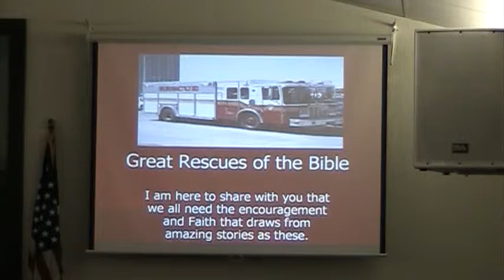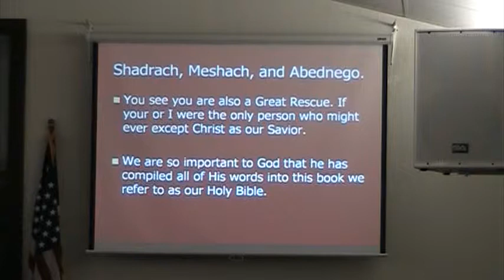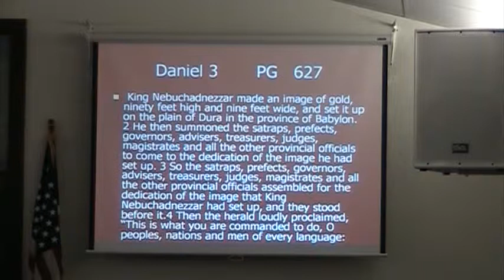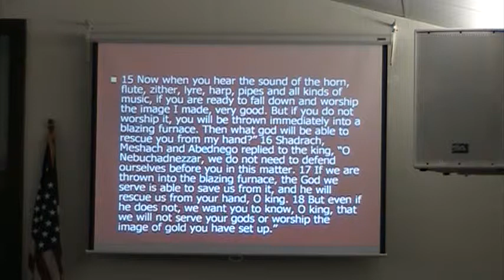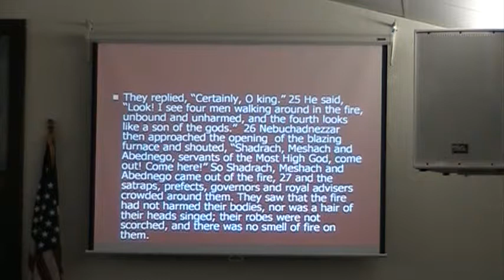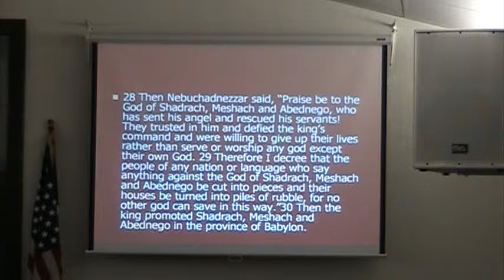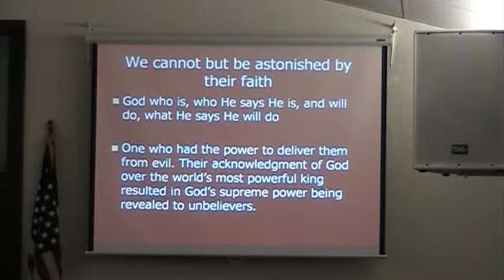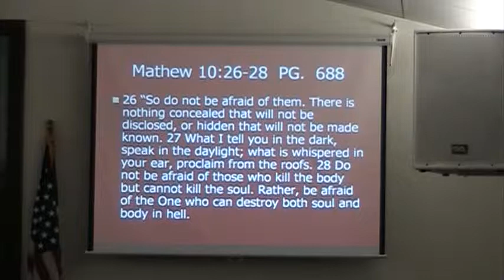AUB Church Sermon 1-6-13 Evening